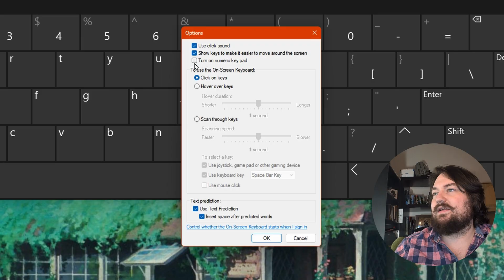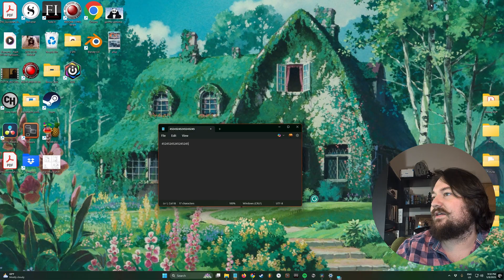How To Enable or Disable Num Lock In Windows 11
Here's how to turn on or off the num lock on your Windows 11 PC or laptop without using the keyboard if it's not working.

If you have any questions about what you saw or unresolved issues with your phone (iPhone or Android) or computer (Mac or Windows), leave them in the comments below. I look forward to hearing from you. Have a great day!